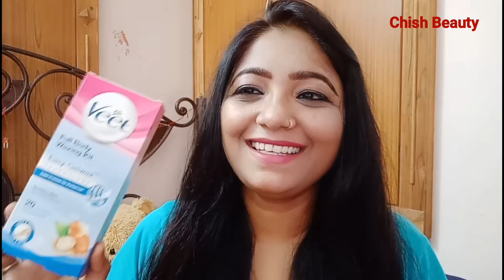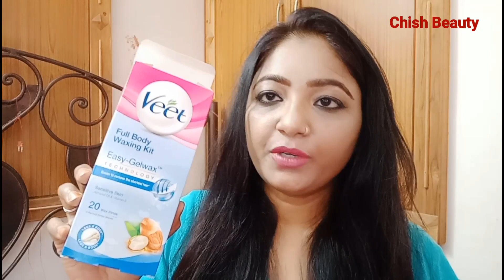Veet Full Body Waxing Kit Honest Review। Chish Bauty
All channel link in Below

Veet Full Body Waxing Kit Easy-Gelwax Technology Normal Skin - 20 Strips on Nykaa